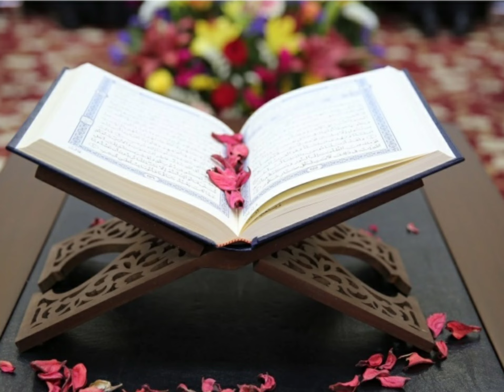سورة الذاريات كاملة الشيخ مشاري العفاسي،صوت جميل قراءة هادئة وخاشعة،القرآن الكريم